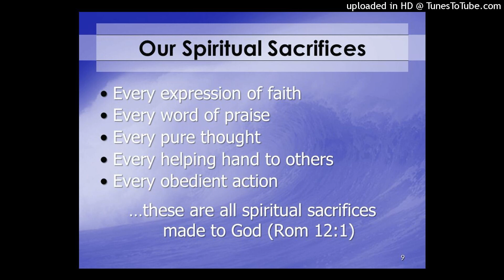Spiritual Sacrifices 1 Peter 2-5